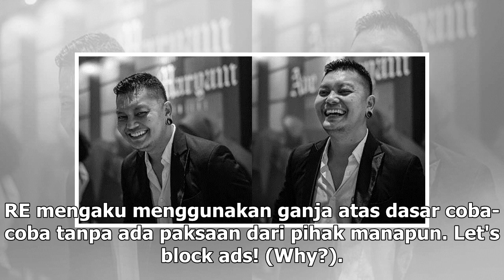Manis Studio | Kasus Ganja Jefri Nichol, Sutradara Robby Ertanto Ditangkap